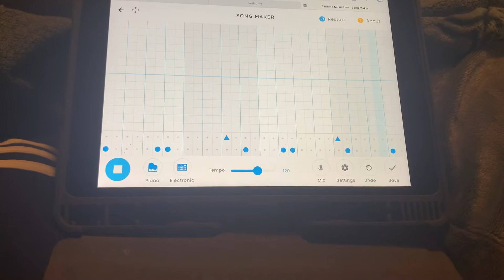The song I made